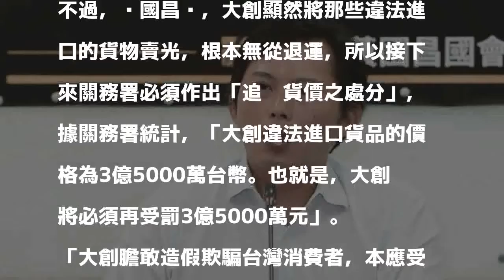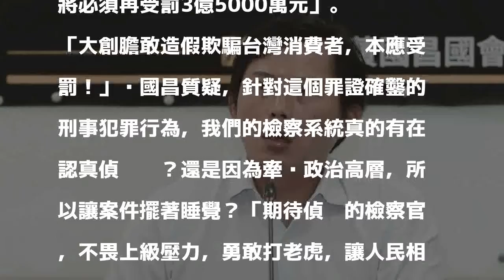把違法進口貨物賣光？黃國昌：大創必須再罰3.5億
〔即時新聞／綜合報導〕大創百貨被爆以不實文件申請產品輸入，相關單位調查後，已裁定4164萬元罰鍰，並廢止進出口的許可證，在2年內，無法輸入貨品。對此，緊追大創案的立委黃國昌主張，大創必須再受罰3億5000萬元，籲關務署應依法追究責任。

發表評論評論如下。